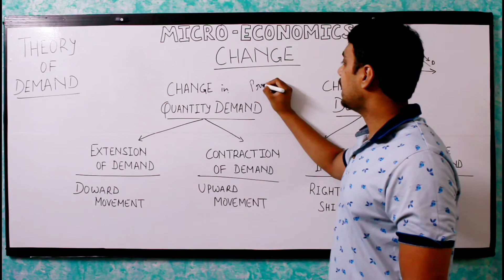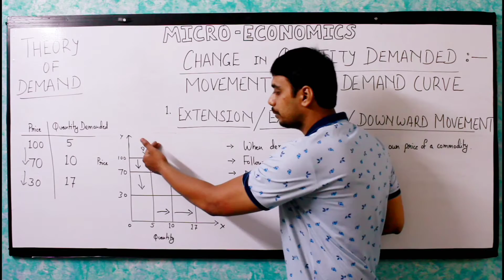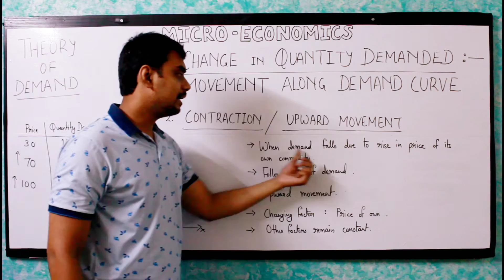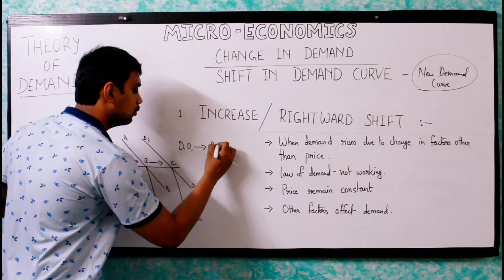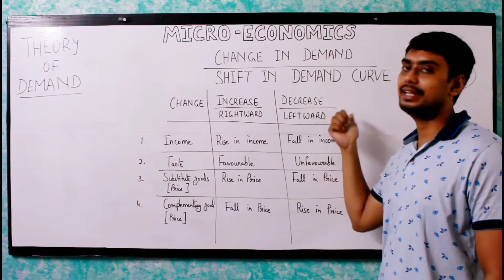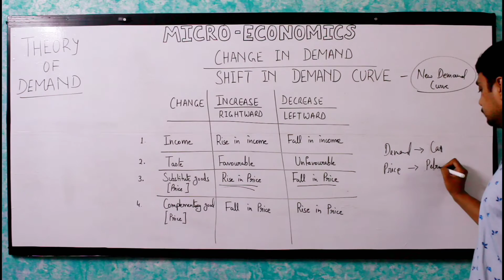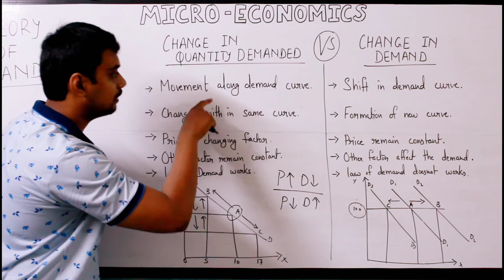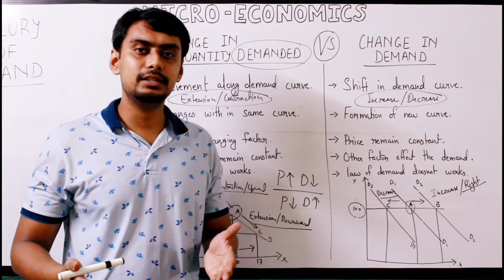MICRO 18: CHANGE IN QUANTITY DEMANDED || CHANGE IN DEMAND || EXPANSION/CONTRACTION/INCREASE/DECREASE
CHANGE IN QUANTITY DEMANDED / MOVEMENT ALONG DEMAND CURVE
* EXPANSION / EXTRACTION / DOWNWARD MOVEMENT
* CONTRACTION / UPWARD MOVEMENT
CHANGE IN DEMAND / SHIFT IN DEMAND
* INCREASE IN DEMAND / RIGHTWARD SHIFT
* DECREASE IN DEMAND / LEFTWARD SHIFT

CHANGE IN DEMAND VS CHANGE IN QUANTITY DEMANDED